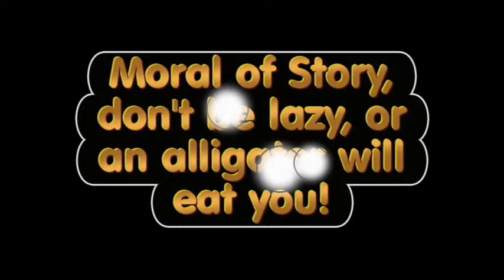Some Test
I was thinking about making one test, then another, then another, and soon, I had so many test I couldn't remember them all, so I decided to make them into one video, forgot and remembered a few test, got carried away, and made this! It's better quality than the 1st stop motion!